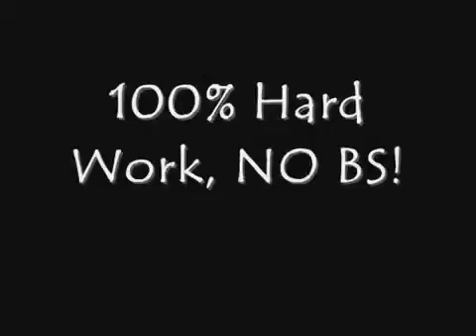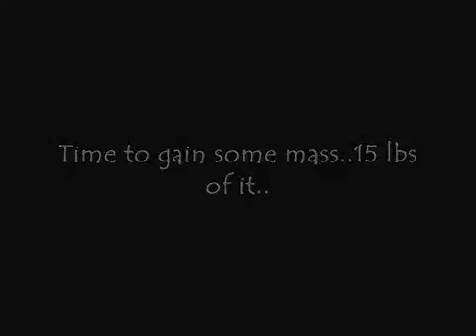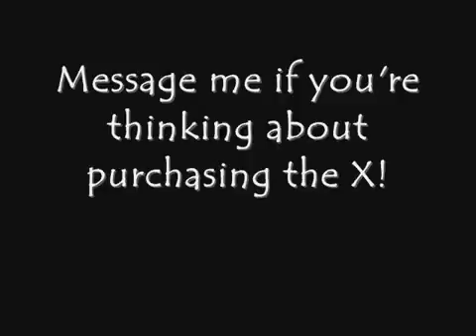ML 52319923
Video Migrado